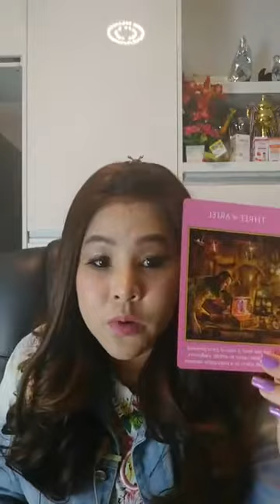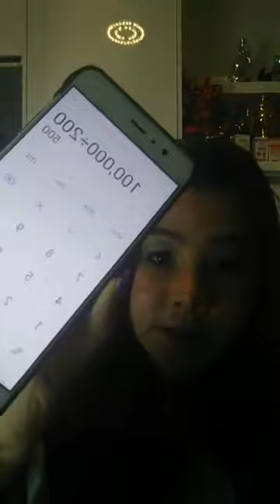วิธีสร้างรายได้เดือนละแสนจากการขายของออนไลน์/การตลาดออนไลน์ by ออบขวัญ